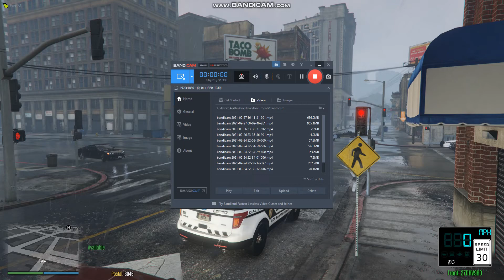Stolen Vehicle Pursuit GTA 5 on PC RolePlay LSPDFR Blue Line Brotherhood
This is our third episode of Juicyloops gaming playing GTA 5 RP let me know what you think of the content and what games you'd like to see me play!